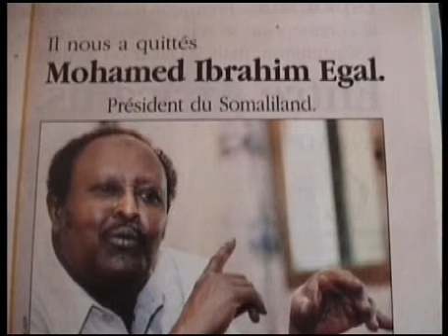There we clear father of the nation president Egal 3 May 2002 party 7/8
sland